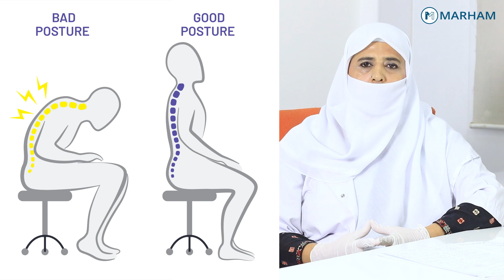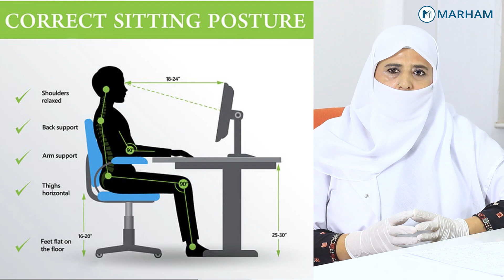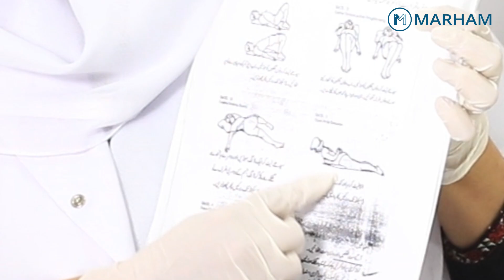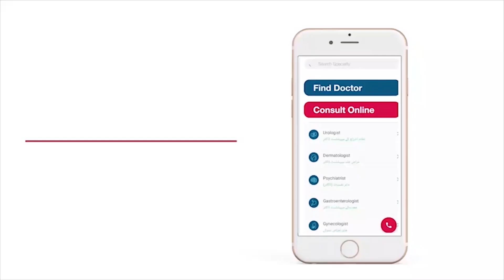Kamar Dard Ka Ilaj | Backpain Khatam Karne Ka Tarika | Kamar Dard Ka Fori Ilaj | Dr. Fatima Niazi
Most people have experienced back pain at some point. It's one of the most common reasons for missed work, but it doesn't have to be chronic. Back pain is a common and frustrating problem for many people. This can be caused by many different things, but it's important to know that there are safe and easy treatments available.

In this video, Dr. Fatima Niazi, a Physiotherapist, is going to discuss back pain in detail. She tells the causes, symptoms, and treatment through which the physiotherapist can help.